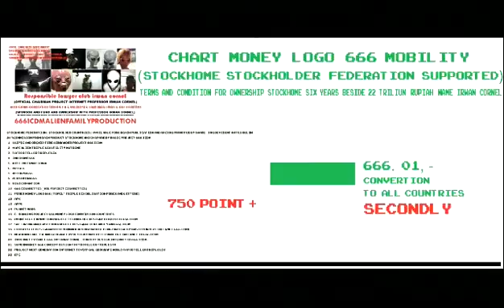DECLERATION EKSISTENSI MONEY LOGO 666 ALIEN FAMILY PATENT 666 ICDM